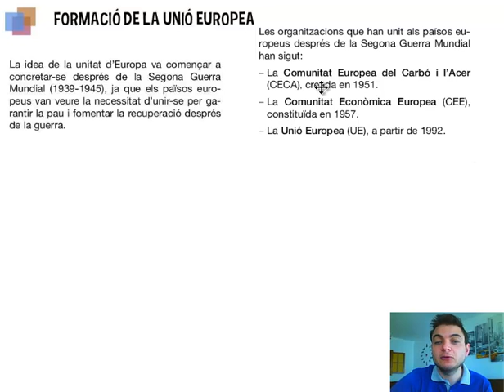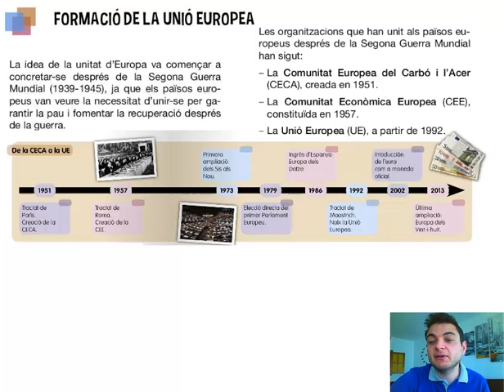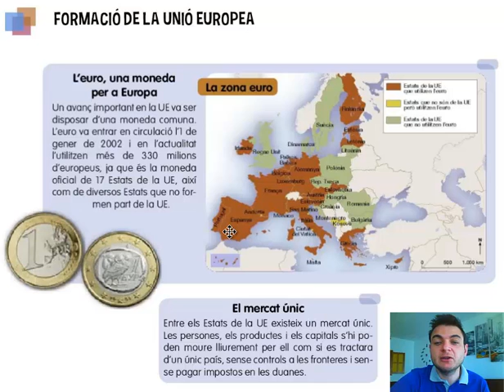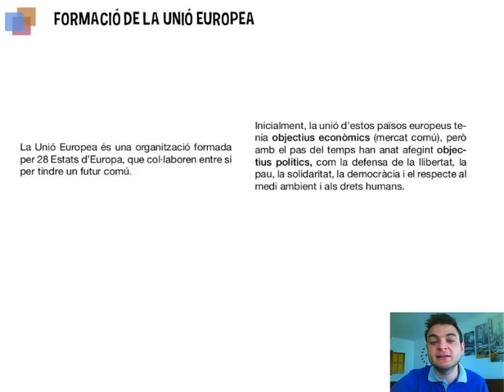Formació de la Unió Europea. Socials, 5é Primària. Tema 5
El procés de formació de la Unió Europea va durar quasi 50 anys.  Durant aquest temps, es van donar una série de pasos i tractats.

En aquest video descobrirem com va ser l'inici de la Unió Europea i com es van anar adherint els diferents estats.